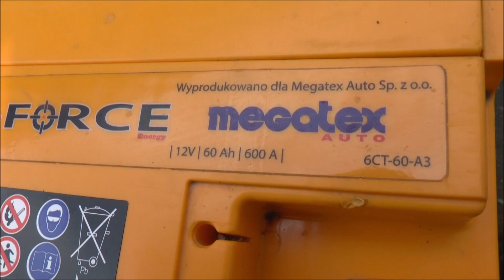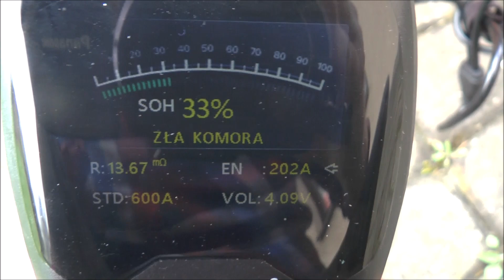Ukraiński akumulator BeForce od Megatex (Amega, Viking)